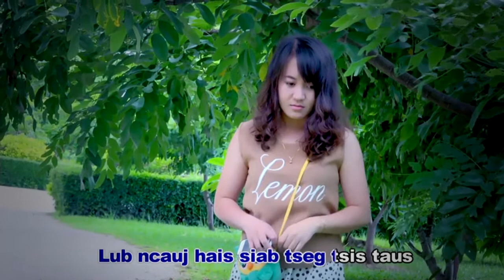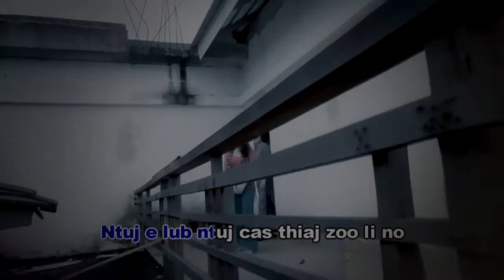Linaj Thoj New Music Video 2015 Special Album Dag Noj Dag Haus